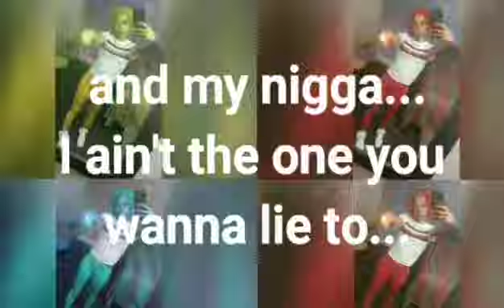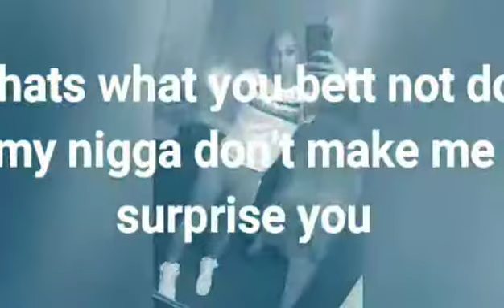NEVER CARED (LYRICS)